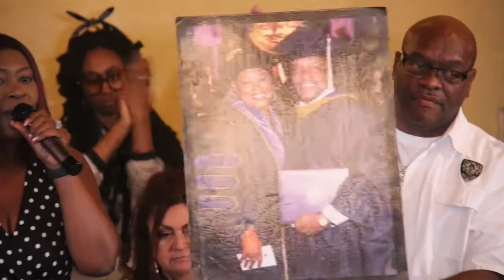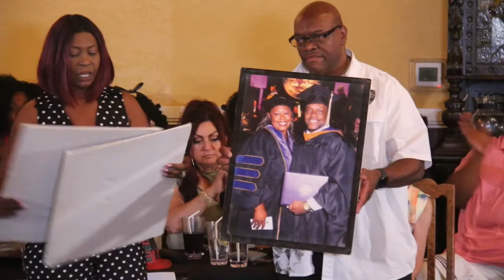Murder Of A Boss 09192021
Murder Of A Boss 09/19/2021 performance